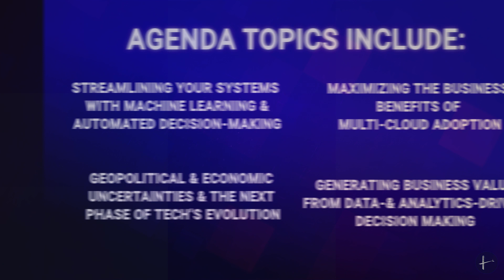Digital Enterprise CIO Assembly | August 2023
Digital Transformation is an ongoing journey for today’s C-Suite leaders, and our best advice is to not trek it alone. Our Digital Enterprise CIO Transformation Assembly is set to be a groundbreaking opportunity for Global Chief Information Officers to meet face-to-face and connect on the current trends & challenges the industry is facing.

The Millennium Alliance